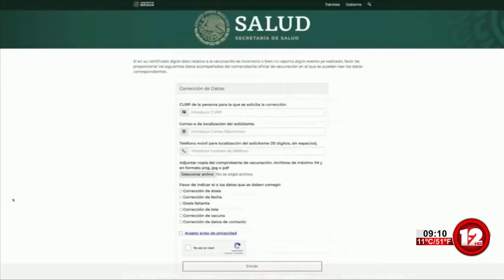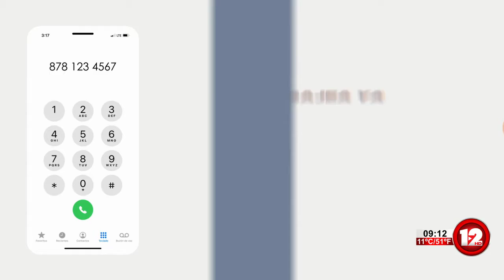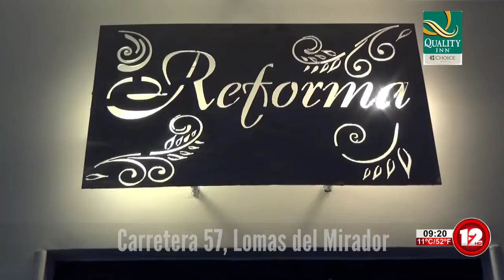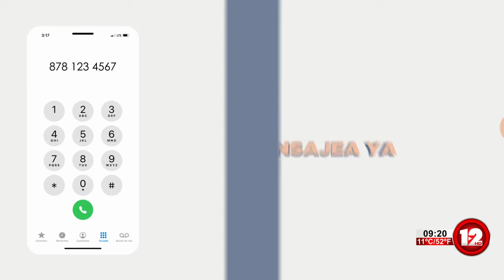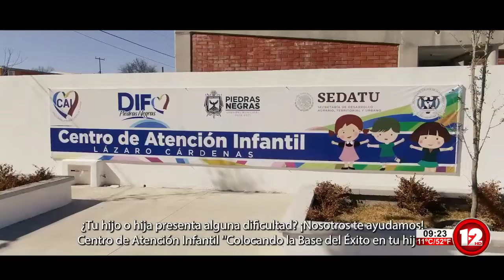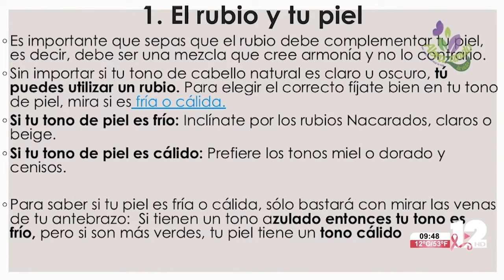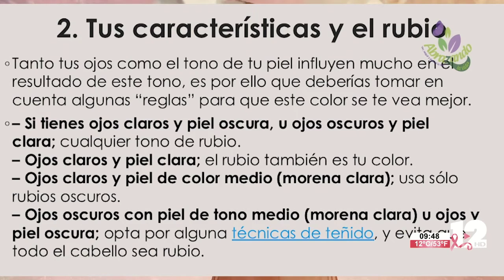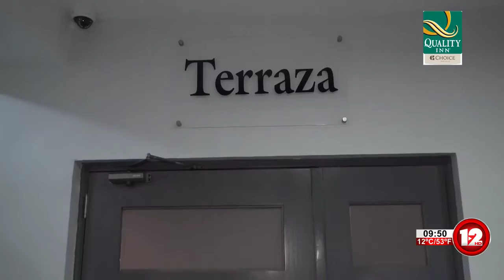ABRAZANDO LA VIDA│ 6 DE NOVIEMBRE DEL 2021